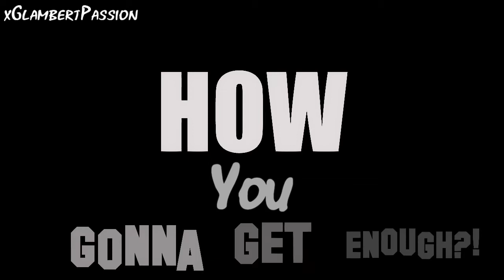lewis holtby - tease me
Hello,hello c(:
this is my new lewis holtby video!
Hope ya'll like it, because i worked HARD on it. :D
oh and yeah i just took this song cuuz i loooove it! :D